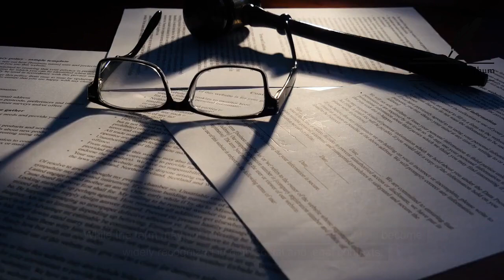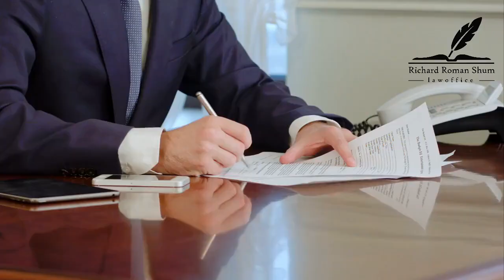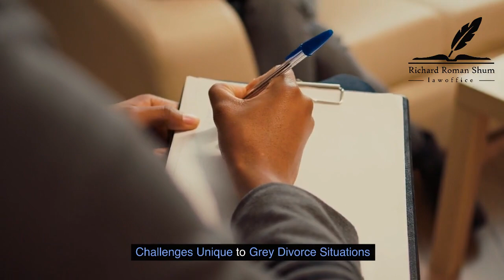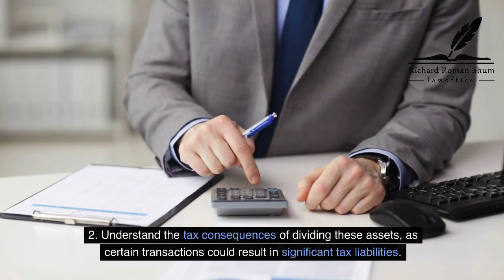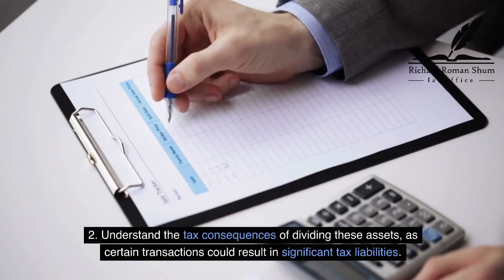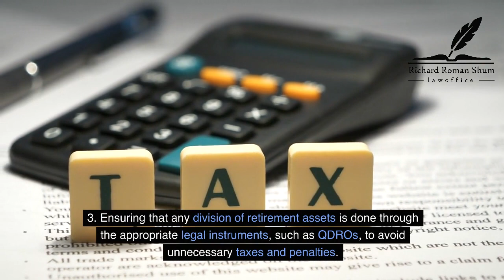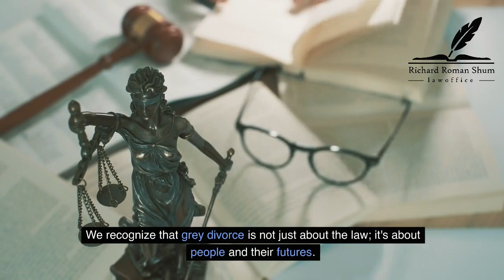What is Grey Divorce by Richard Roman Shum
In this comprehensive YouTube video, The Law Office of Richard Roman Shum, Esq. delves into the intricate world of grey divorce, focusing on the unique challenges and considerations faced by couples in Manhattan, New York. As seasoned divorce lawyers based in Manhattan, our firm recognizes the importance of understanding the legal, financial, and emotional landscapes inherent in grey divorce cases.

Law Office of Richard Roman Shum, Esq | Divorce Lawyer
20 Clinton St Apt 5d, New York, NY 10002, United States

With decades of experience navigating the complexities of divorce law in New York, our team at The Law Office of Richard Roman Shum, Esq. is committed to providing clear and insightful guidance to individuals facing the prospect of grey divorce. From asset division to retirement planning, we offer practical advice tailored to the individual needs and circumstances of our clients.

In this video, we explore the definition of grey divorce and its rising trend in the 21st century, shedding light on the societal shifts and changing attitudes toward marriage that have contributed to its prevalence. We discuss the key factors that differentiate grey divorce cases, including the financial implications, considerations around spousal support, and the impact on family dynamics.

Drawing on our experience in New York divorce law, we provide an in-depth analysis of the legal process of grey divorce, explaining the essential procedures and considerations involved in asset division, alimony negotiations, and the division of retirement benefits. We highlight the importance of seeking experienced legal counsel to navigate these complexities and secure a fair and equitable settlement.

Moreover, we address the unique challenges faced by individuals going through a grey divorce, including health care concerns, estate planning considerations, and the emotional complexities of ending a long-term marriage later in life. Our compassionate approach emphasizes the importance of building a strong support system and seeking professional guidance to address these challenges effectively.

Throughout the video, The Law Office of Richard Roman Shum, Esq. offers practical tips and strategies for protecting financial security during grey divorce, including asset preservation techniques, retirement planning advice, and insights into the implications of Social Security benefits. We underscore the importance of negotiating equitable settlements that prioritize the long-term financial well-being of both parties involved.

In conclusion, this YouTube video serves as a valuable resource for individuals navigating the complexities of grey divorce in Manhattan, New York. With our guidance, viewers can gain a deeper understanding of the legal, financial, and emotional considerations involved in grey divorce cases, empowering them to make informed decisions and secure their future with confidence.

How do you deal with grey divorce?
What happens in a grey divorce?
What age is grey divorce?
What is the main reason for grey divorce?